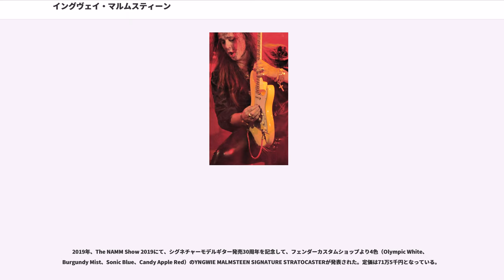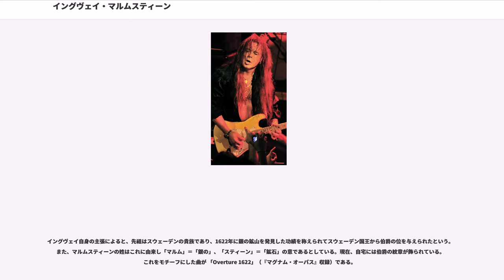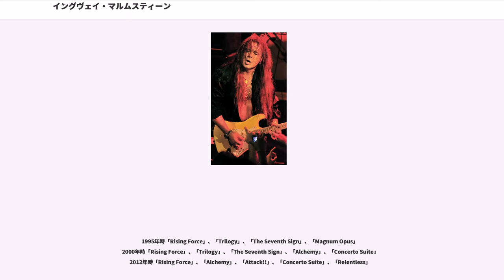イングヴェイ・マルムスティーン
イングヴェイ・マルムスティーンまたはイングヴェイ・ヨハン・マルムスティーン（Yngwie Malmsteen、Yngwie Johan Malmsteen 本名：Lars Johan Yngve Lannerbäck、1963年6月30日 - ）は、スウェーデン・ストックホルム出身のミュージシャン、ギタリスト、作曲家、マルチプレイヤー。「インギー」の愛称で親しまれている（ただ、本人はこの愛称をあまり好く思っていないとされる）。ロック・ギターにクラシック音楽の要素を盛り込み、驚異的な速弾きでギター奏法に大革命をもたらした。日本ではマイケル・シェンカーの「神」に対して「王者」と呼ばれる。

1963年6月30日、4人兄弟の末弟として出生する。生まれて間もなく両親が離婚し、画家の母に育てられる。10歳までは軍人である父方の「Lannerbäck」姓を名乗っていた（「Malmsteen」は母方の姓の英語読み）。5歳の誕生日にはプレゼントとしてアコースティック・ギターを、翌年の誕生日にはトランペットを母からもらうが、どちらも興味がなく、やっても長続きしなかったという。

1970年、世界的なギタリスト、ジミ・ヘンドリックスが死去した。TVで彼の特集番組を見て、ギターに興味を持ち練習を始める。また、姉からディープ・パープルのレコードを貰い、ここでもまた大きな影響を受け、ギターのコピーをし始める。彼が音楽から影響を受けたのには、姉も関係していたようである。この頃からクラシックも聴き始め、ヴァイオリンの楽譜をギターで弾くことにも挑戦していた。

少年時代は英語と美術の成績はすこぶる良かったものの、甘やかされて育ったため粗暴な少年で不登校気味であった。母親は学校に行かずに家でギターの練習をする生活を許したので、自宅でたっぷりとギターの練習をした。やがて学校の廊下をバイクで走るような問題児になり15歳のときに学校を退学、ギター修理店でリュート製作をしていた。しかし姉のロロ・レナーバックへのインタビューによると仕事はしておらず、いつも自宅地下の練習場でギターを弾いており、食事は祖母に頼っていた。

1983年、イングヴェイのデモテープを聴いたシュラプネル・レコーズのマイク・ヴァーニーの誘いでロサンゼルスへ渡る。地元のメタルバンド「」(後にキールを結成するロン・キールが在籍)に加入。同年これを脱退し、グラハム・ボネット率いる「アルカトラス(Alcatrazz)」に加入し名声を得る。

1984年、自らのバンド「ライジング・フォース」を結成。ソロデビューアルバム『ライジング・フォース』をリリース。

1987年6月22日、ジャガー・Eタイプを運転中、木に激突するという大事故を起こす。8日間にわたる意識不明の重体で、右手に後遺症による麻痺も煩いリハビリで何とか克服するが、細かな手癖や後のギタープレイ自体にも支障を抱えることになる。

1988年、4thアルバム『オデッセイ』をリリース。同年、母リグマーが死去。

1989年、Rising Force解散。以降は自身の名で活動をしていく。

1990年、母に続き、兄ビヨンが鉄道事故により他界。

1991年、同郷の歌手であると結婚。1990年発売のエリカのアルバム『』に参加するなど良好な関係ではあったが、1992年に離婚。

1993年、当時の婚約者、アンバーの母により「自分と娘は（イングヴェイに）暴力を受け監禁されている」と通報され、一度は逮捕されるが、誤認と分かり釈放される。アンバーの母親は結婚に反対していた。その後アンバーと再婚も、当時のメンバー、マイク・ヴェセーラとの不倫疑惑(真偽は不明、イングヴェイの一方的な思い込みによる誤解説など諸説ある)に激怒し、1997年離婚。

1998年、現在のマネージャーである3度目の結婚相手・エイプリル夫人と間に長男のアントニオが誕生。翌年、息子と共にBURRN!誌11月号の表紙を飾る。

1999年、アルバム『アルケミー』をリリース。これ以降はライジング・フォース名義で活動していく。

2008年、自らのレコードレーベル「ライジングフォースレコード」設立。

2009年、ディープ・パープルと日本でジョイントツアー。

2012年、アルバム『スペルバウンド』をリ...